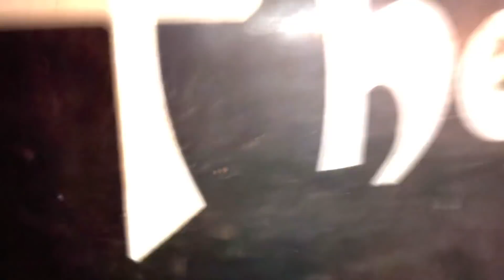Husband Vs Wife Challenge | Chhota Packet Bada Dhamaka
Directed By : Manish Rastogi & Rahul Sharma
Actor's : Simran Verma
Concept By : Ayan (Funky Joker)
Editor : Harsh Rao
DOP : Naveen